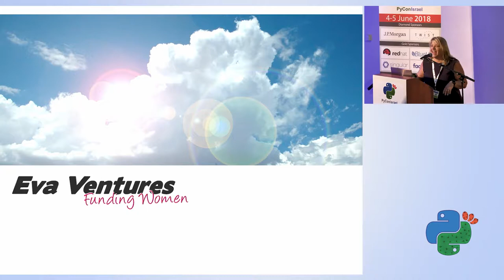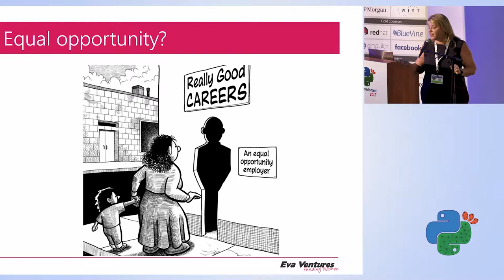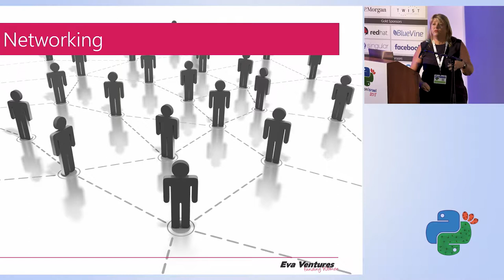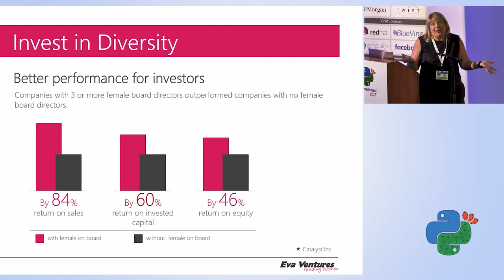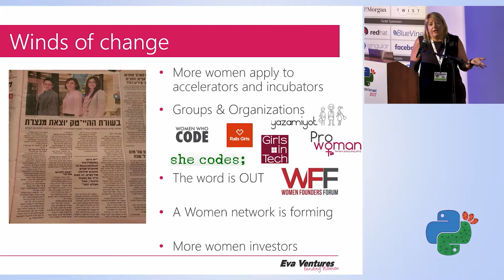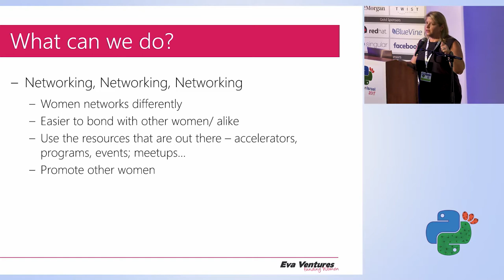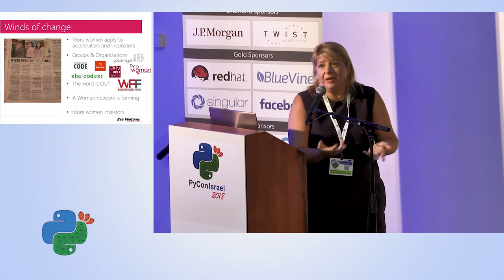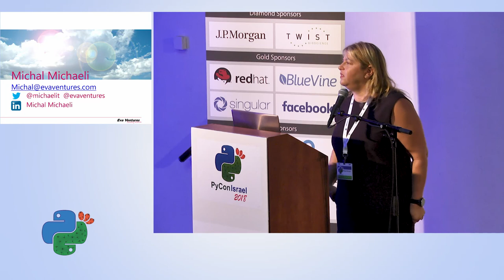Women in Tech/startups/coding - Does it matter? - Michal Michaeli - PyCon Israel 2018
While being geeky supposed to hold more appeal than ever, it seems it doesn’t affect women, or girls, the same way. And though the rise in technology and coding in our life is undeniable – women still take less than 20% of jobs in technology, less than 10% of startup entrepreneurs and not even 15% coders. Those numbers matter cause they tell a story and based on it we can discuss if that is how we want/need it to be. And if not – what can be done to change it.